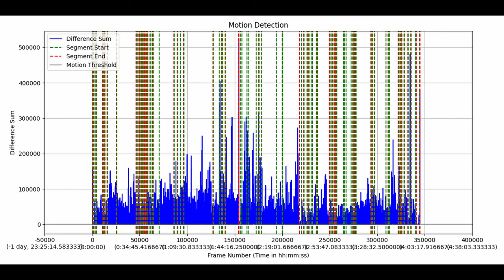Cat TV for cats to watch 4K | Bird snack on natural feeder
Cat TV for Cats to Watch 😸 Birds on feeder 🐦‍⬛ 🕊️ Bird Video in nature and Cat Games

Relaxing nature videos for cats and nature lovers. Beautiful birds in perfect 4K HDR.1-click-away nature window to keep your pet busy and calmed with wild animals and mother nature. Sounds of nature and birdsongs are perfect as background. Your kitty will like this cat TV in the time you cannot spend together – watching tv for cats can help minimize separation anxiety.
Bullfinch (Pyrrhula pyrrhula)
Eurasian jay (Garrulus glandarius)
Common chaffinch (Fringilla coelebs)
Hawfinch (Coccothraustes coccothraustes)
Coal tit (Periparus ater)
Marsh Tit (Poecile palustris, syn. Parus palustris)
Great Tit (Parus major)
Blue Tit (Cyanistes caeruleus)
Wood Nuthatch (Sitta europaea)
Common blackbird (Turdus merula)
Eurasian siskin (Spinus spinus, syn. Carduelis spinus)
European greenfinch (Carduelis chloris)
Eurasian tree sparrow (Passer montanus)
European robin (Erithacus rubecula)
The great spotted woodpecker (Dendrocopos major)